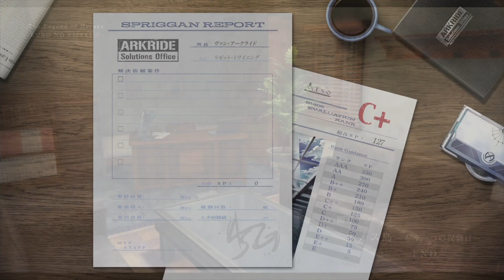[黎の軌跡Ⅱ]第35回(35-6) 裏切りと強奪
PS5版、英雄伝説 黎の軌跡Ⅱの初見プレイです。

◎断章 ネメス島～もう一つの祝祭日～
☆ネメス島・地下大空洞(続き～グレンデル＝ゾルガと戦闘～戦闘に勝利する～まだ戦うつもりのグレンデル＝ゾルガに迎え撃とうとするヴァン～その時、スウィンがヴァンとアニエスからゲネシスの外殻を奪う～スウィンは外殻をガーデンマスターへ渡す～ナーディアも状況が飲み込めていない～ガーデンマスターは第八のゲネシスを完成させる～アニエスの持っていたゲネシスがガーデンマスターのゲネシスに引き寄せられていく～ヴァンは辛うじて１つだけゲネシスを奪い返すことに成功～アルテラとグレンデル＝ゾルガはガーデンマスターの指示通りに撤退する～スウィンも撤退しようとするところにナーディアが問いかける～ガーデンマスターが顔の布を取り払った素顔を見て、ナーディアは自分の兄であると確信し驚く～スウィンはガーデンマスターに着いていくと言い残し撤退していった～断章 ネメス島～もう一つの祝祭日～END～トロフィー[ネメス島～もう一つの祝祭日～]獲得～スプリガンレポート)まで

次回 36-1